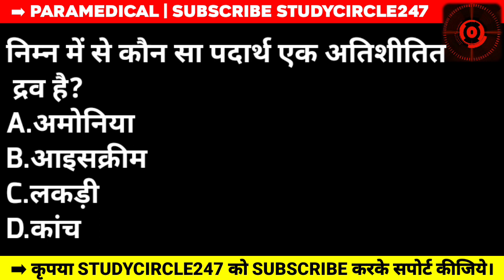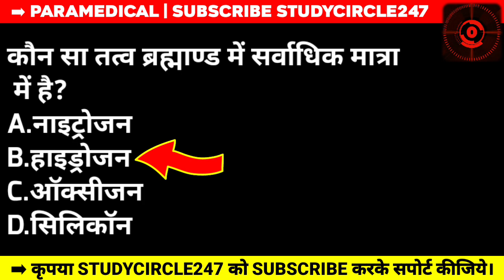Paramedical Entrance Exam 2023 | Paramedical Diploma Entrance Previous Year Questions.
StudyCircle247 Paramedical Entrance Exam 2023 | Paramedical Diploma Entrance Previous Year Questions.

📋 Paramedical Entrance Exam MCQs -

📋 BMLT Entrance Exam 2023 Practice Set -

📋 DMLT Entrance Exam 2023 Practice Set -

📋 GNM Entrance Exam 2023 Practice Set -

🌐 UKSSSC Exam -

🌐 MP PAT Exam -

📘 BCECE Exam Video -

📋 BSc Entrance Exam 2023 Practice Set -

📋 UP GNM Entrance Exam 2023 Practice Set -